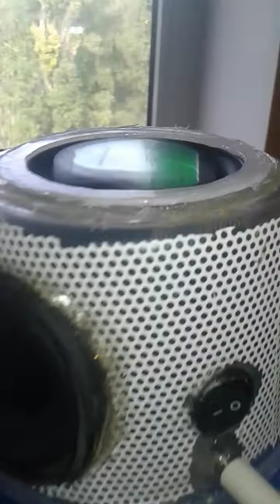Bass test #7 | RoomBox Bass king 2